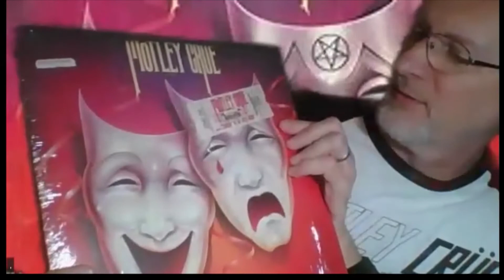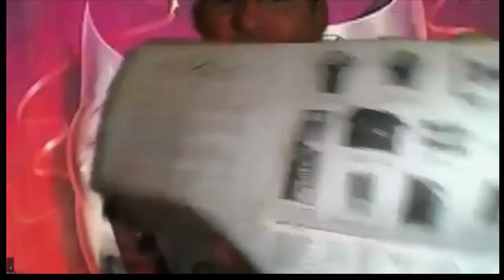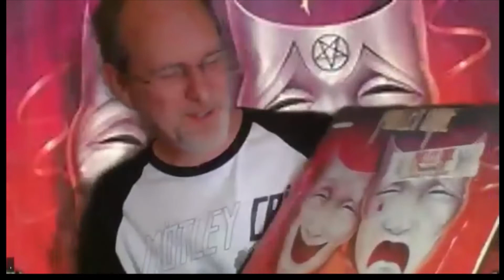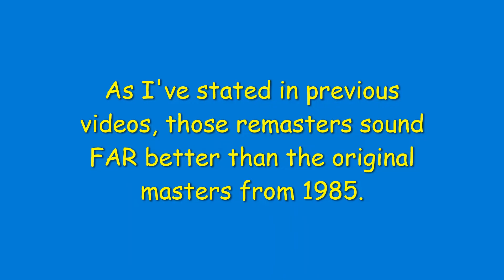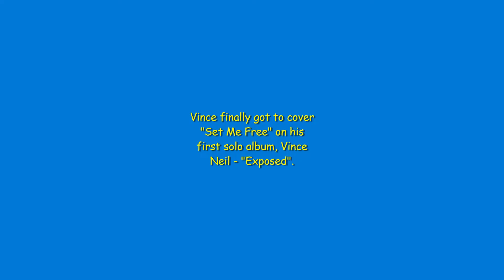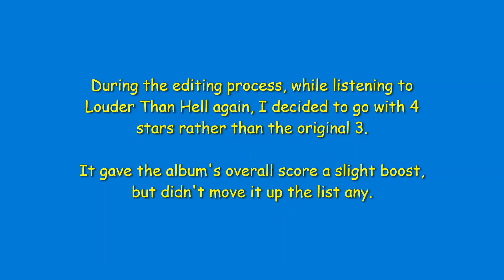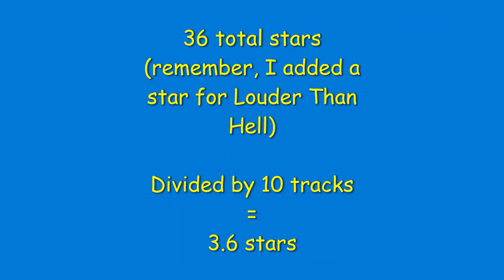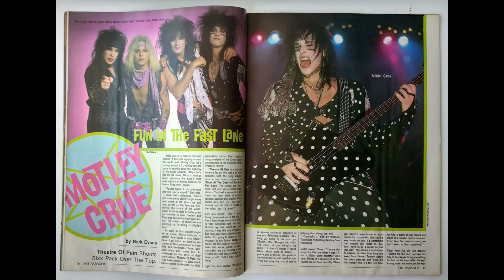The MOTLEY CRUE Album Reviews! THEATRE OF PAIN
Reviewing and ranking the eight Motley Crue studio albums, talking about the times and circumstances surrounding each album, and basically just giving my perspective as someone who was there to witness this particular part of music history as it happened!